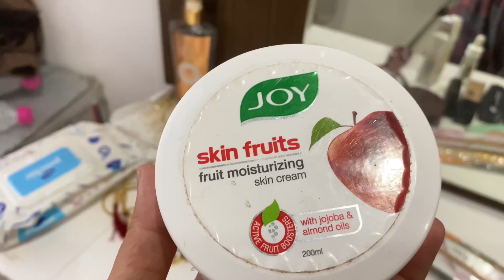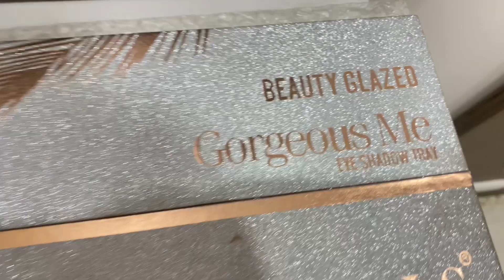My Make-up Product for Sangeet Look | Bijainagar Scenes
If you want product details kindly comment.